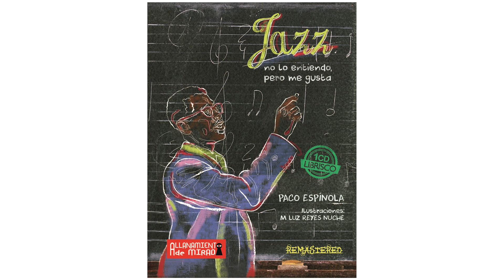Minnie The Moocher Cab Calloway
Cab Calloway entró por la puerta grande (en este caso la de atrás, como todos los negros) en el Cotton Club de Harlem de la mano de Irving Mills y de “Minnie The Moocher”. Irving Mills, autor de la letra, fue quien introdujo a Calloway en el Cotton con este tema. Vendió más de un millón de copias.
Musicalmente es un compendio de las propuestas de Calloway, incluidas su utilización del jive(jerga de Harlem que él desarrolla). Ese tipo de fraseo (scat) es una improvisación vocal, generalmente con palabras y sílabas sin sentido, convirtiendo lavozen uninstrumento musicalmás. El scat da la posibilidad de cantar melodías y ritmos improvisados.
Así Calloway propone en estas composiciones una interesante prolongación del ‘estilo jungla’ ellingtoniano, haciendo uso de la técnica de llamada y respuesta e introduciendo una variante del fraseo scat que le valió el apodo de ‘Mr. Hi-De-Ho Man’.
A partir de “Minnie The Moocher” fue capaz de crear un universo musical propio, apoyado en piezas originales de tintes sombríos, impregnadas de blues, que abordaban el tema de la marginación, la droga y el sexo.
En la letra de la canción se identifica la influencia de la Depresión en forma de ironía, una anécdota que habla sobre los excesos económicos deseados y la obtención inimaginable y estúpida de ellos.
Laletrafue escandalosa, con alusiones explícitas a las drogas: el personaje de "Smokey" descrito como "cokey" (“farlopero”) o la frase "kickingthe gong around" un slang de la época que se refiere a fumar opio.
Cab Calloway y Duke Ellington fueron los reyes del Cotton Club de Harlem. Pero Calloway constituye por sí mismo una escuela y un modelo sin parangón. Su principal crédito jazzístico se debe a la calidad de las orquestas que dirigió durante los años treinta y cuarenta, principalmente en el Cotton Club, por las que pasaron Chu Berry, Dizzy Gillespie, Ben Webster o MiltHinton. Al frente de todas ellas, y no tan valorada como merece, sonó siempre la tremenda voz de Cab Calloway.
Poseedor de una amplia tesitura, se movía con holgura en cualquier zona entre el bajo y el sobreagudo. A veces empleaba todo el registro, como en “Black Rhythm” (1931). “Six Or Seven Times”, del mismo año, ejemplifica su brillante dominio del falseto. En sus maneras de advierte la influencia de Al Jolson, maestro de la grandilocuencia. Las parodias chinescas y las vocalizaciones casi surrealistas abundan en su repertorio y, sin duda, les debía la parte más ruidosa de su popularidad.
De su magnetismo habla el hecho de que George Gershwin modelase el personaje Sportin’ Life, de la ópera Porgy and Bess, basándose en él.
De las numerosas interpretaciones que Calloway hizo de Minnie The Moocher hemos escogido la más contenida, una expresión poco utilizada en el vocabulario de una de las grandes personalidades de la historia del jazz. Pero fue censurada en su grabación.
Esta es la parte final del texto:
Ahora Min y el Fumeta se liaron un gran porro de marihuana, / consiguieron viajar gratis en un carro [robaron un coche].
/Ella le dio dinero para pagar la fianza, /pero dejó su apartamento en la cárcel del condado.[Scat]La pobre Min se vio con el viejo diácono Lowdown, /él le recomendó que debería moderarse, /pero Minnie meneó su ‘brazo de gitano’ /y el Diácono Lowdown gritó: "¡Señor, salva mi alma!".[Scat]La ingresaron en un manicomio, /ahora la pobre Min está regando las margaritas. /Habéis oído mi historia, esta es su canción. /Era una chica buena, pero ellos la hicieron mala.[Scat]Pobre Min, pobre Min, pobre Min.

Música y texto del ‘librisco’ “Jazz: no lo entiendo, pero me gusta”. Paco Espínola. Ed. Allanamiento de Mirada.